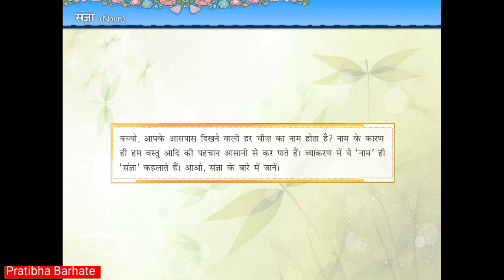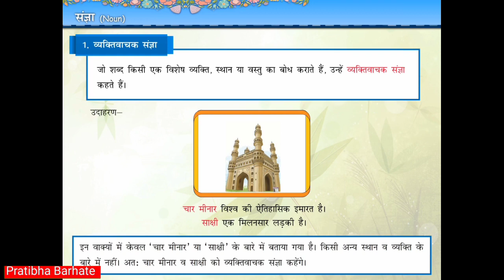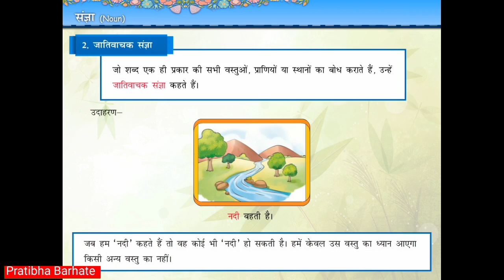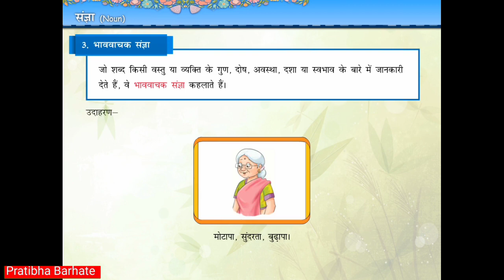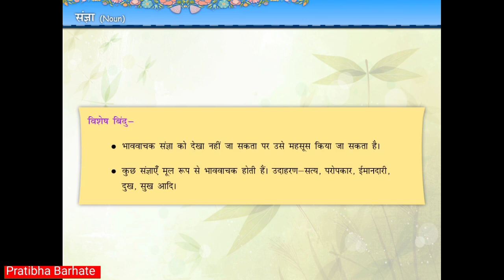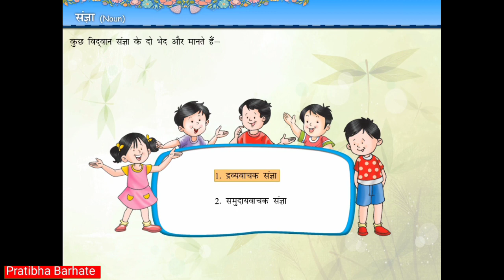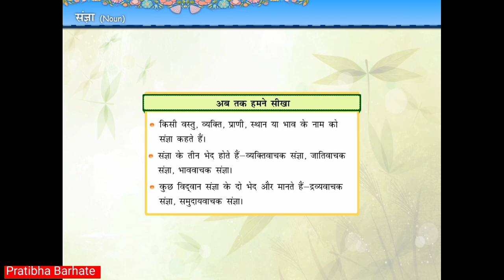Nouns संज्ञा। हिंदी व्याकरण एनिमेशन एवं स्पष्टीकरण वीडियो